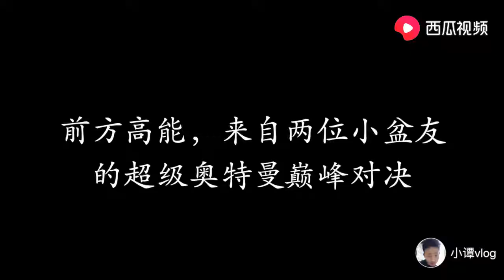竹笋别再炒着吃，加入泡椒，酸辣下饭，农村老妈一次性做100斤，存放几年都不坏【小小谭】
泡椒竹笋，一道经典的特色小菜。竹笋在中国自古被当作“菜中珍品”。是中国传统佳肴，味香质脆，食用和栽培历史极为悠久。烹饪简单，营养丰富，富含膳食纤维。

大家好，欢迎收看小谭的美好生活

分享美好生活，创造美好未来，一起见证我的成长吧！

我们强调了合法害虫控制方法的重要性，视频内容绝对无动物受害。